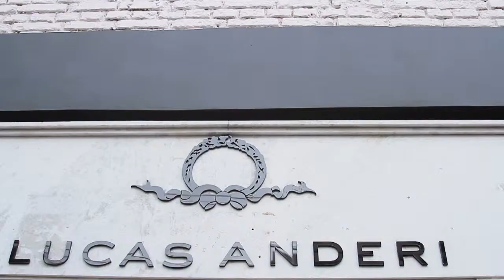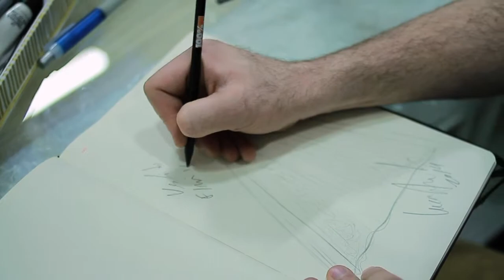Flávia Queiroz - Em Busca do Vestido Ideal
Certa vez, um ex patrão me disse uma frase que nunca esqueci.
Quando você quiser alguma coisa, o meu não você ja tem, me convença a dizer SIM.
A Flavia me procurou no final do ano passado com uma proposta que de cara eu disse SIM.
Ela não teve medo do meu não, e graças a iniciativa dela, decidimos pelo projeto do vestido ideal.
Procuramos fazer um video que mostrasse todo o processo de desenvolvimento até a tão sonhada última prova.
O resultado dessa procura pelo vestido ideal está aqui.
Com tudo isso aprendi: Nunca desista pelo primeiro não, busque sempre pelo SIM!
Venha e se emocione conosco mais uma vez.
iLikePhotoFilms.com
EuTeAmoHoje.com
LucasAnderi.com.br
Detalhes Técnicos.
Atêlie - Lucas Anderi
Noiva - Flávia Queiroz
Edição e Finalização - ( Welison Lopes ) iLike Photo Films
3 dias de gravação.
1 Hora de video gravado. ( Material Bruto )
10 horas de edição.
4 diferentes versões de edição até a versão final com 7min.